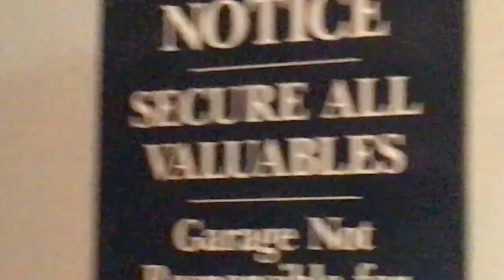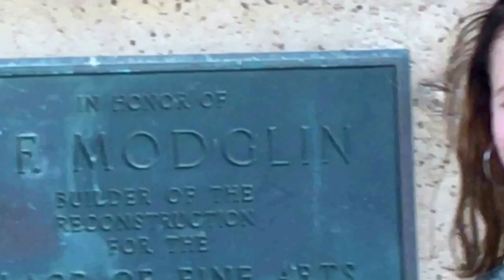mall puns (2017) | Julie Forrest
So the other day we didn't have any idea of what to do with our lives so we just decided to make so many millions of puns. Here are some of the better ones. Hope you enjoy and hope Kyle doesn't hate us too much.

What I'm Wearing:
I would tell you, but you never see me in this video lol so I honestly have no clue what I wore that day

Lets talk!